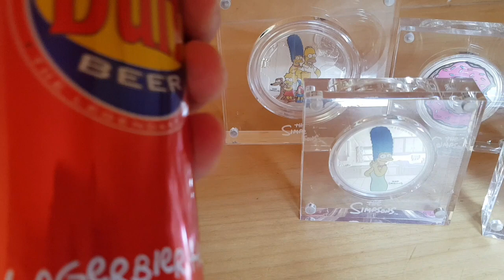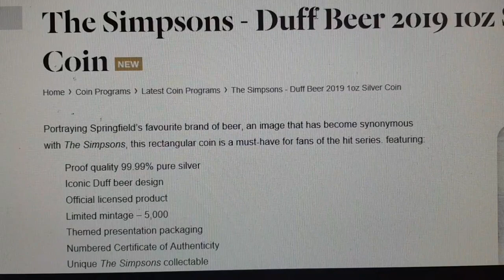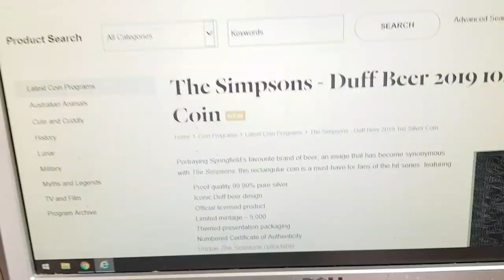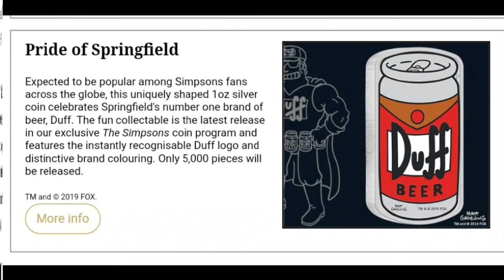Typical! Perth mint is on thin ice!!!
So the Perth mint has released another coin but they are not calling it part of the Simpsons series! This is one of the reasons I don't use Germania mint anymore.  They were in my view pushing coins out and no information to their customers.  How is this NOT part of the series?